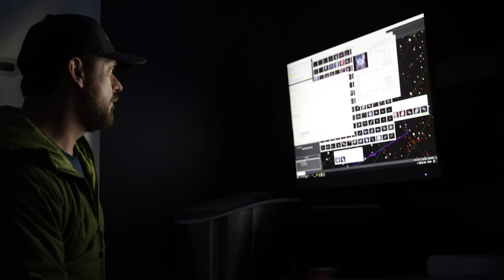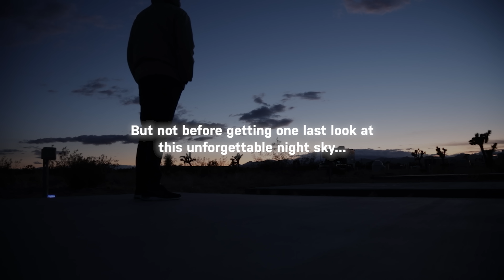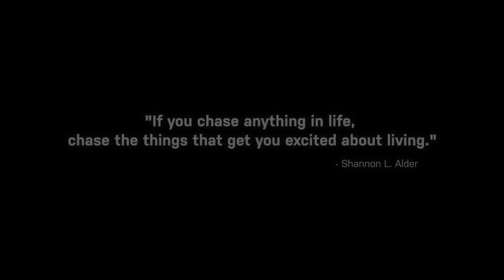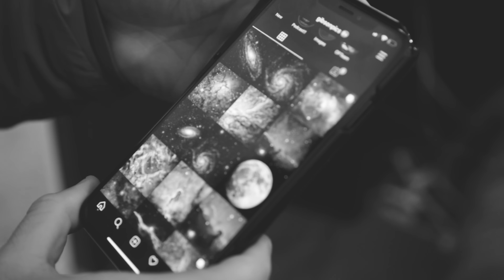THEY HAVE TELESCOPES in the DESERT!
In Landers California, there are massive telescopes being used for astronomy outreach and insane astrophotography.

I also visit the iconic Griffith Observatory in Los Angeles, a bucket-list experience for me.

Thank you all for coming along with me on this journey, and your amazing support. I am back in Canada now with Rudy and Ashley :)